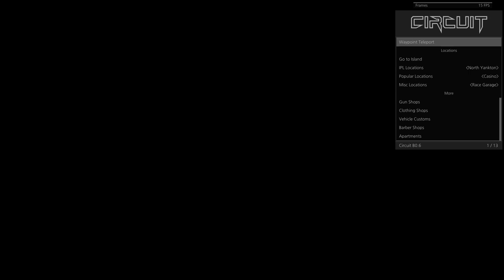Circuit Mod Menu Showcase | GTA V ONLINE | PAID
╔ ஜ۩☢۩ஜ ╗
║ ▓▓▓▓▒▒▒▒░░░░| Open This Description |░░░░▒▒▒▒▓▓▓▓  ║
╚ ஜ۩☢۩ஜ ╝
▬▬▬▬▬▬▬▬▬▬▬▬▬▬ ❆ Information ❆ ▬▬▬▬▬▬▬▬▬▬▬▬▬▬

✖ Start the Injector with Administrator

✖ Usable in Offline and Online

▬▬▬▬▬▬▬▬▬▬▬▬▬ ★ Virus + Ban Information ★ ▬▬▬▬▬▬▬▬▬▬▬▬▬

Any Mod menu, what you find here on the channel, does not contain a virus that could damage your PC. It can happen with menus that anti-virus protection program detects one, again this is a precaution that your anti-virus program displays. It is normal because the Mod menus have to get the codes out of the DLL file again and this is a normal unauthorized operation!

If you got banned it's not my fault. I did not create any Mod Menu and you use it at your own Risk!

▬▬▬▬▬▬▬▬▬▬▬ ♛ Get Here ♛ ▬▬▬▬▬▬▬▬▬▬▬▬▬

▬▬▬▬▬▬▬▬▬▬▬ ⚠ Menu - Information ⚠ ▬▬▬▬▬▬▬▬▬▬▬

✖ Working with Steam, Social Club & Epic Games

✖ OPEN MENU ~ F5

▬▬▬▬▬▬▬▬▬▬▬ ☯ Social Media  ☯ ▬▬▬▬▬▬▬▬▬▬▬▬▬